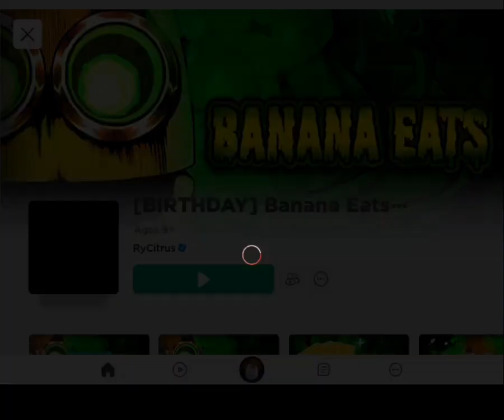playing banana eats